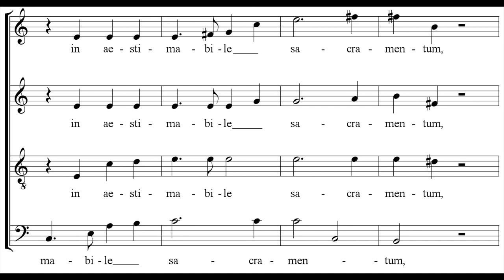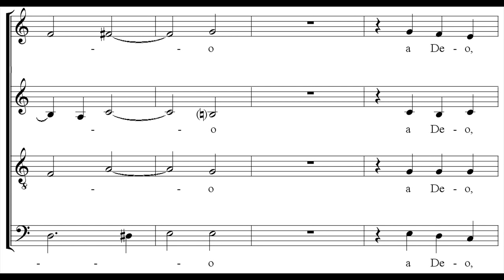Anton Brucker - Locus iste - The Sixteen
Locus iste a Deo factus est,
inaestimabile sacramentum,
irreprehensibilis est.

This place was made by God,
a priceless mystery;
it is without reproof.